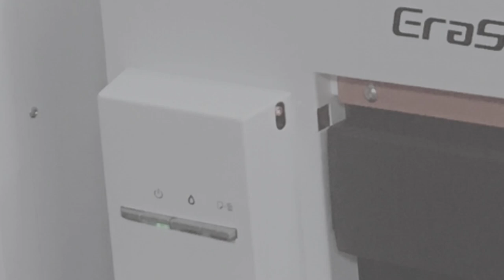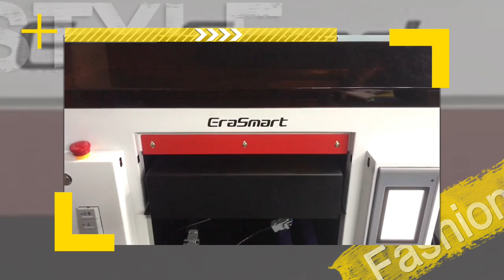UV Printer A3 A4 Flatbed Printing UV Inkjet Printer Machine For Mobile Phone Case